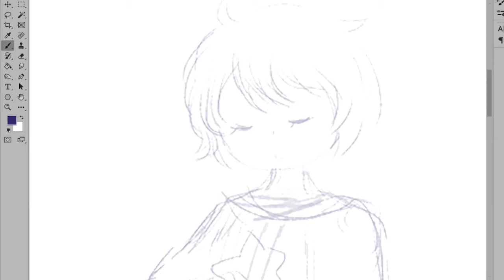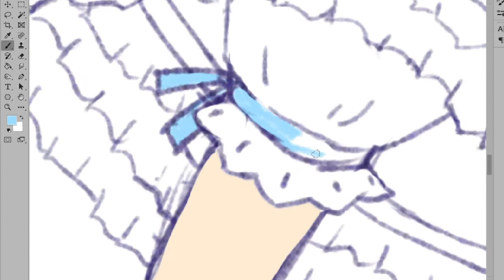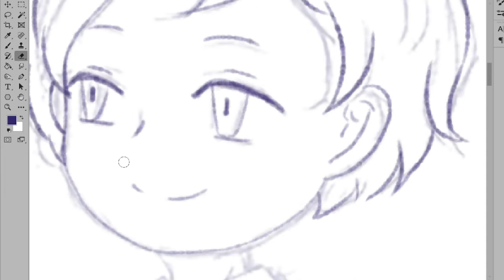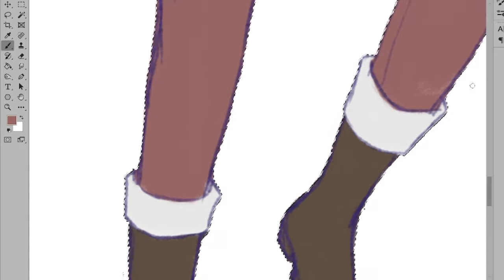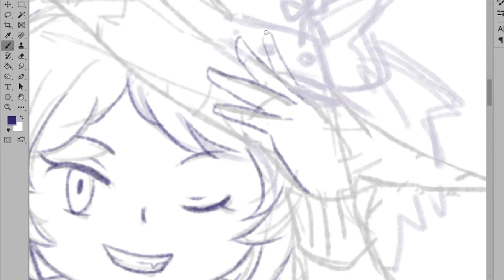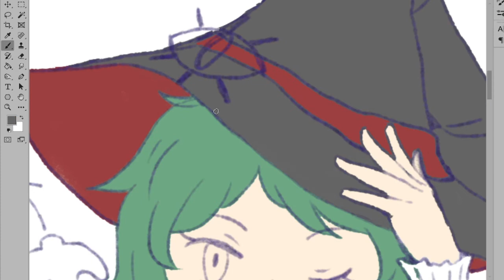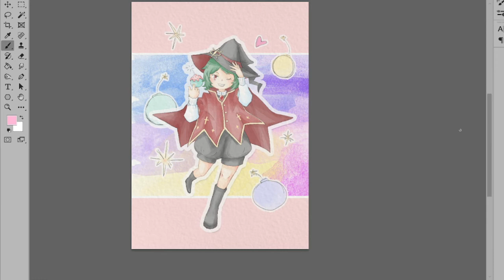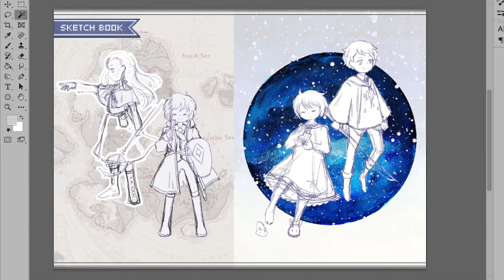Drawing: Airi, Luca, Renee, and Airi's Adventure art book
All finished!
Hopefully the art book will be updated next week : D